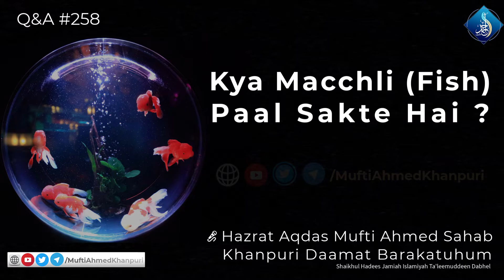Kya Macchli (Fish) Paal Sakte Hai ? | مچھلی پالنے کا شرعی حکم | Mufti Ahmed Khanpuri | Q&A #258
Kya Macchli (Fish) Paal Sakte Hai ?
 مچھلی پالنے کا شرعی حکم

Short Question & Answer #258
By : Hazrat Aqdas Mufti Ahmed Khanpuri Sahab Daamat Barakatuhum (Shaikhul Hadees Jamiah Islamiyah Ta'leemuddeen Dabhel)
ٖFollow Hazrat Aqdas Mufti Ahmed Sahib Khanpuri Daamat Barakatuhum On Various Social Media Platforms :
Get Full Playlist Of Ashra e Zul Hijjah Series (The Most Blessed Days After Ramadanul Mubarak) :
Listen Hazrat's Special Dua :
Get Full Lectures Of SHAMAILE MUHAMMADIYYAH Written By Hazrat Imam Timizi RA :
Taqwa Kise Kehte Hai ?
Taqwa Kese Haasil Kiya jaaye ?